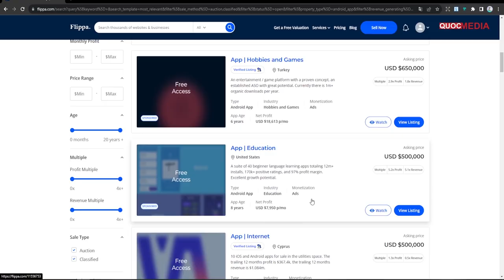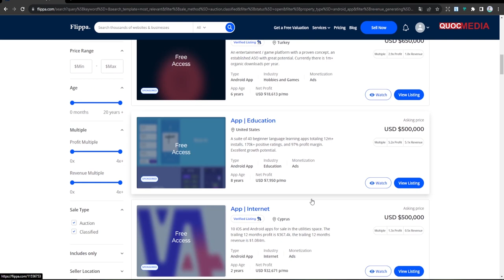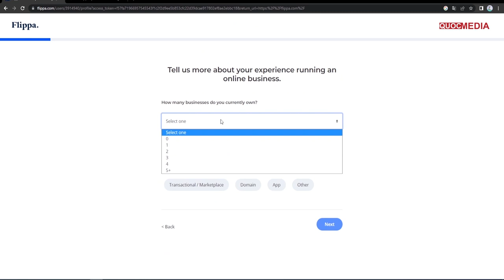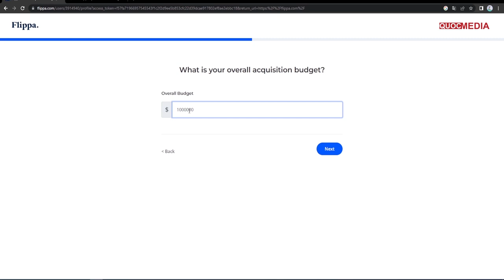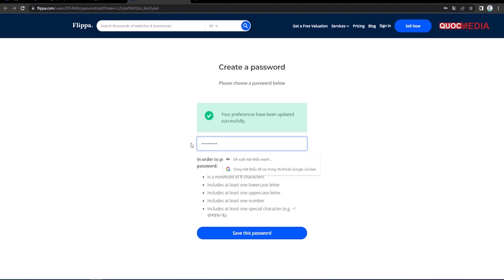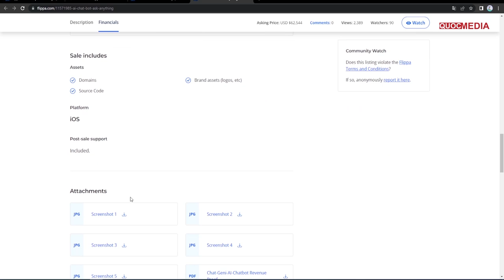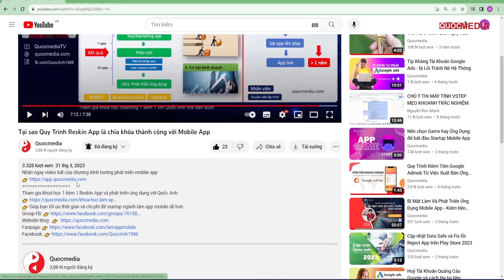Bí mật Thương Vụ Triệu Đô về Mobile App | Kiếm Tiền Online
Một sàn thương mại mua bán app nỗi tiếng trên thế giới
ở đây có những thương vụ trên triệu đô về mobile app. link đăng ký Flippa dưới đây
► KHOÁ COACHING 1 KÈM 1 RESKIN APP